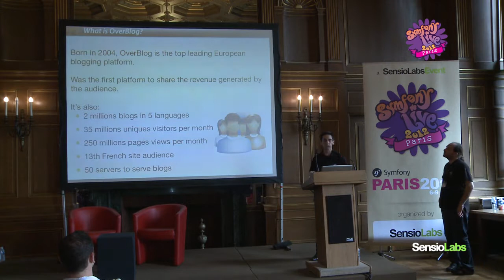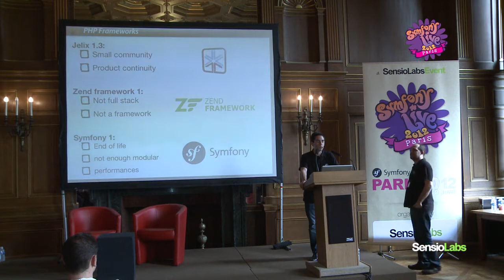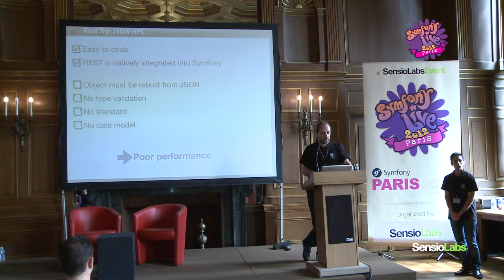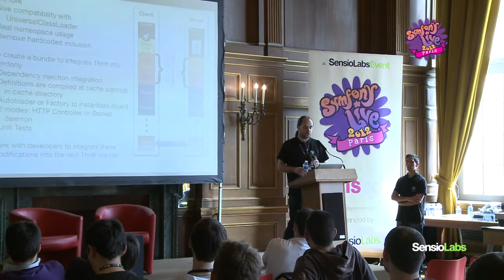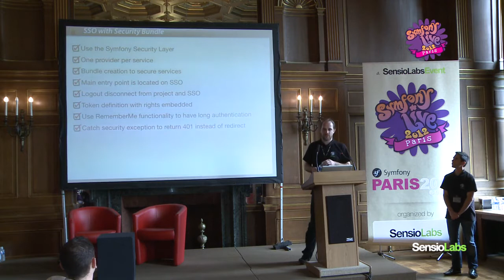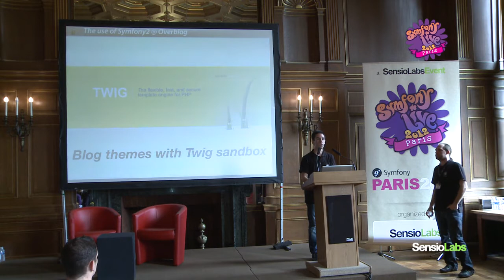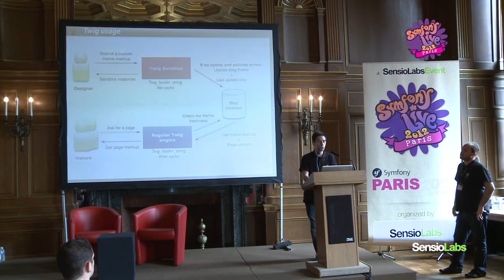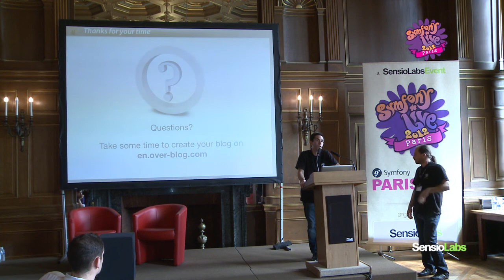SymfonyLive Paris 2012 - Xavier Hausherr - L'utilisation de Symfony2 chez Overblog (French)